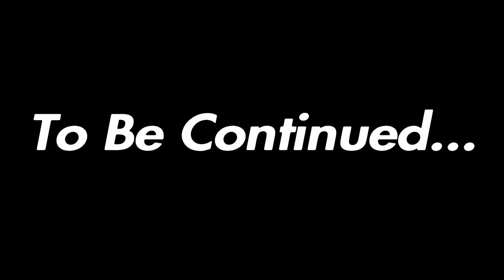Xenoverse Centuries (Season 3 Episode 8) The Training Continues! Rayo's Disability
(Main Roles On Screen)

(Off Screen Roles)

Creator - The Sites Saint

Writers - The Sites Saint & Total K.O

Editor - The Sites Saint

Thumbnail Designer - SONICMATHEWS